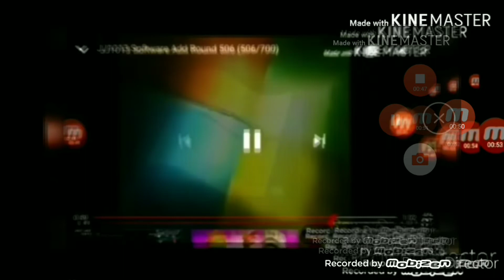JJ1013 Software Add Round 519